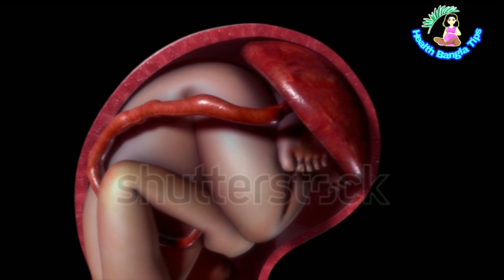প্রতিটি গর্ভবতি মায়ের ভিডিওটি দেখা উচিত/দেখুন কাজে আসবে